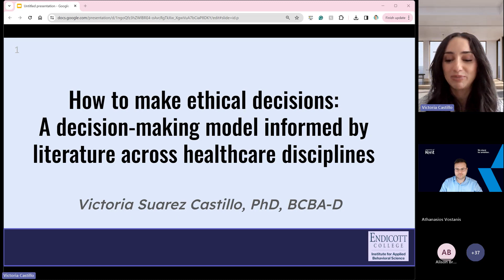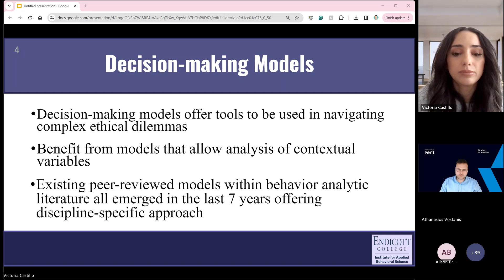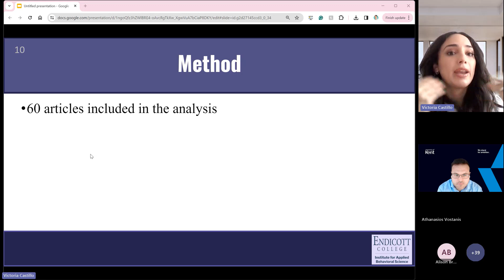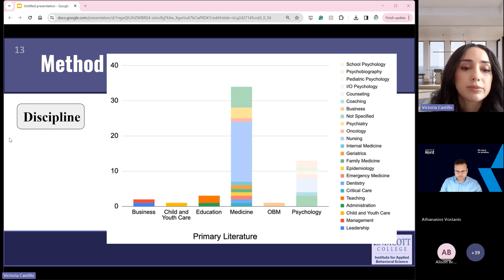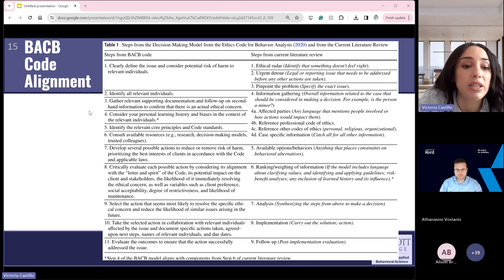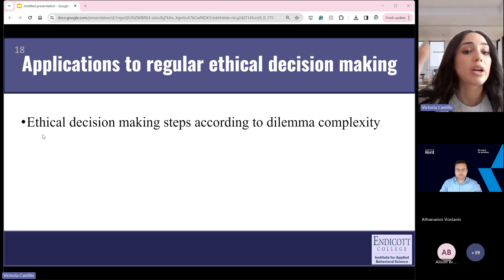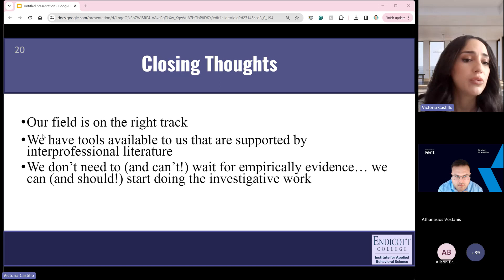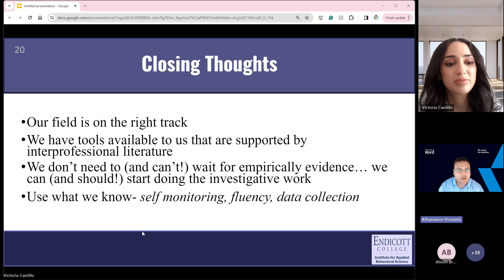How to make ethical decisions: A model informed by literature across healthcare disciplines